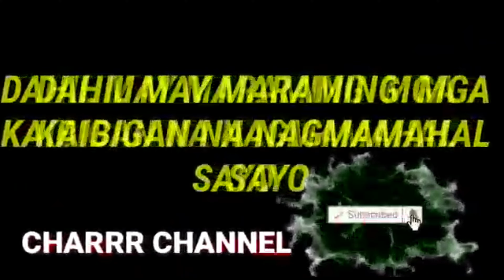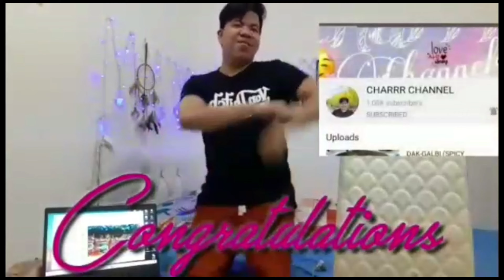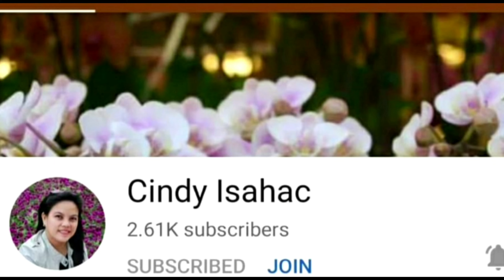CONGRATULATORY PART 2 | CHARRR CHANNEL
Thank you for guys for your love and support..deeply appreciated.